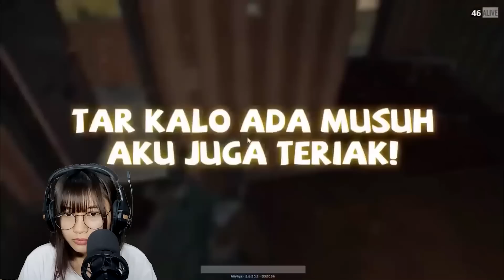REACTION VIDEO MILYHYA YANG DI HAPUS !!! | PUBG INDONESIA MOTOR HANTU, BULE, REDZONE 2.0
Kocak parah videonya

Terima kasih ^^)/